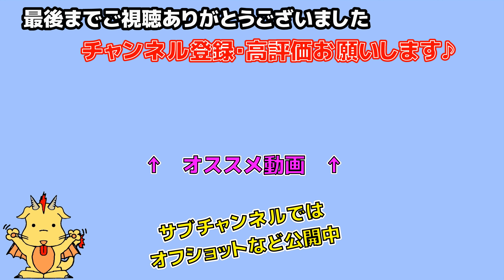【弦楽】津軽海峡・冬景色/石川さゆり(Chor.Draft)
この曲をやると、なぜか会場がウケます。
「なんの曲だろう？？」のイントロからAメロに入った時のざわざわ感。

演奏
だいこく
ミント
セブン
さいじ
たくみ
石若
さかい